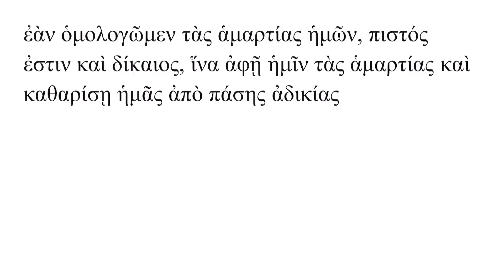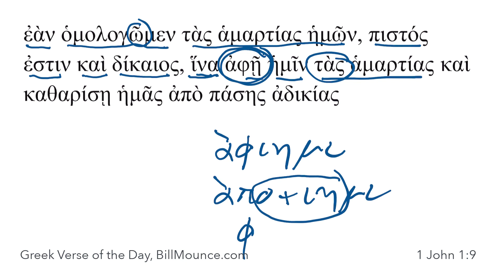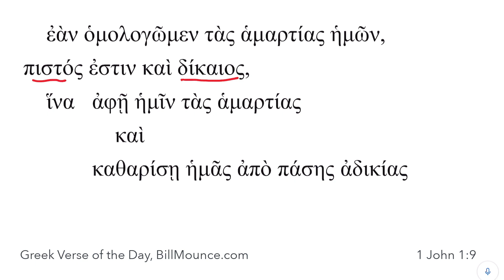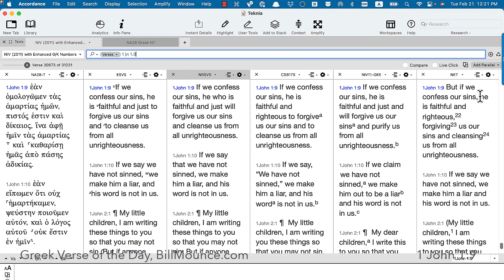1 Jn 1:9 GVOTD